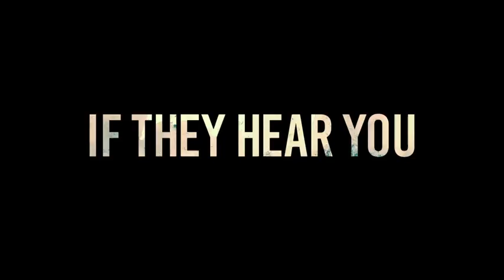From A Quiet Place 2018